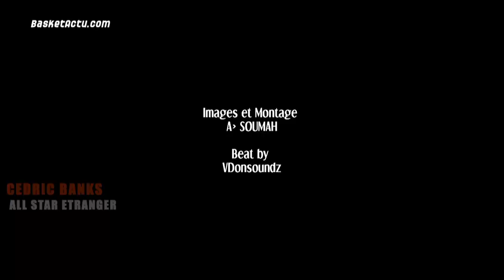Interview Amara Sy MVP du All Star Game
Extraits de la conférence de presse avec Amara Sy nommé MVP de la grande fˆête du basker.